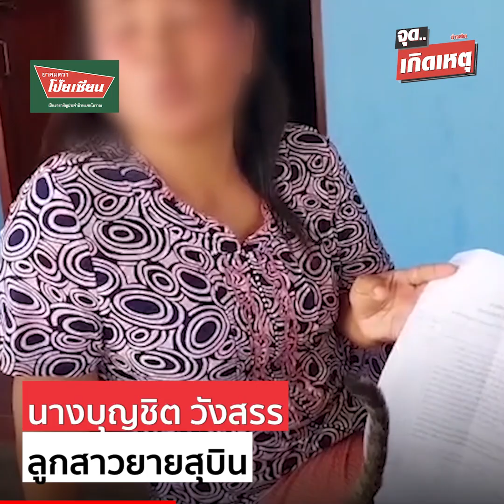ยายกราบขอร้อง ไม่มีเงินให้แล้ว เจอนายทุนเงินกู้โหด ให้ใช้หนี้แทนหลาน : Khaosod TV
ยายกราบขอร้อง ไม่มีเงินให้แล้ว เจอนายทุนเงินกู้โหด ยึดสร้อยทอง ขู่ให้รับสภาพหนี้แทน หลานสาว